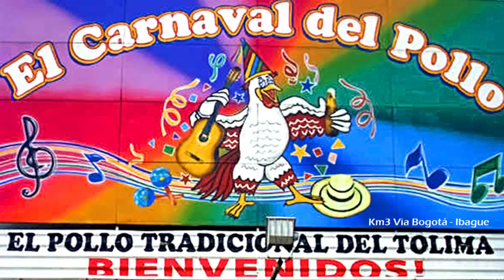Revista Mundo Ciclistico: Clasico RCN Comcel 2010 "Etapa 10 (Manizales-Jericó)" ciclismo cycling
Freddy Montaña (Boyacá Orgullo de América) se impuso en la décima etapa del Clásico RCN 2010 disputada sobre 163.5 kilómetros entre Manizales y Jericó que rememoró la primera edición de la carrera radial disputada hace 50 años. Montaña subió en la quinta velocidad las duras rampas del PM fuera de categoría en El Salvador y obtuvo la segunda victoria parcial para el equipo boyacense. Félix Cárdenas (GW-Shimano) mantuvo el liderato tras  aguantar todo tipo de ataques y esta a una jornada de convertirse en campeón de la cincuentenaria carrera.